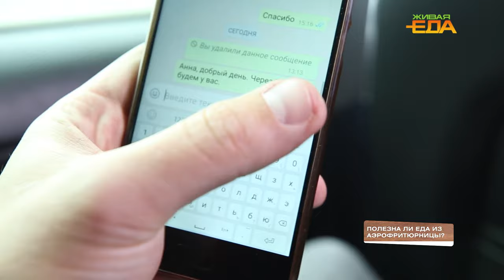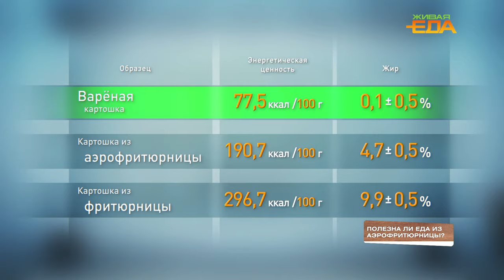Полезна ли еда из АЭРОГРИЛЯ?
Аэрогриль или аэрофритюрница — кухонный гаджет, который в последнее время стал опять популярен! В рекламе говорят, что еда из него такая же вкусная, как из обычного фритюра, но гораздо полезнее. Так ли это? Как применяю аэрогриль я лично? Всё расскажу в новом видео :)